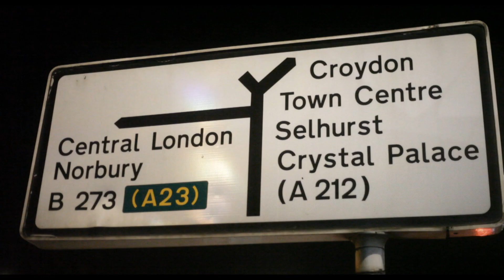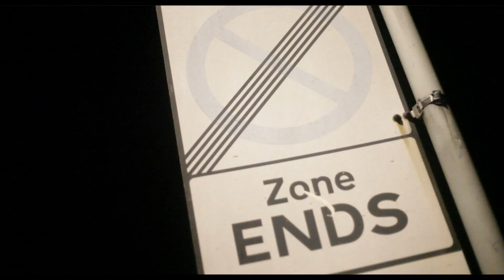Rk - Woah!! [Music Video]